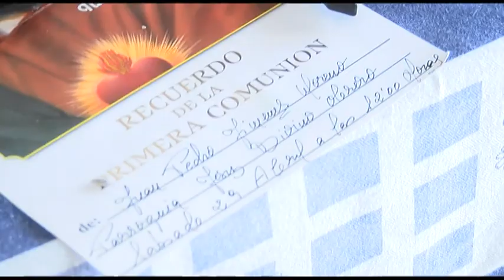CONATO DE DESAHUCIO EN CÓRDOBA